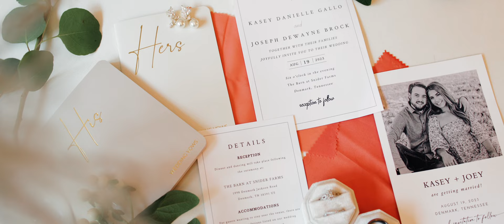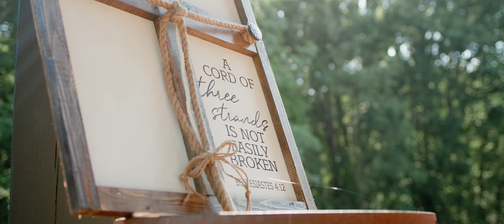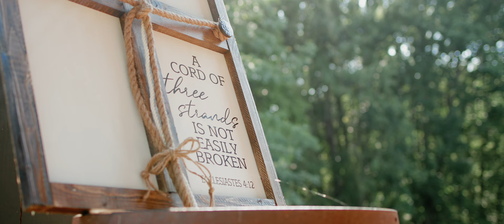The Barn at Snider Farms Wedding // Kasey and Joey Brock (Denmark, TN)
The following video is the wedding highlight film for Kasey and Joey Brock. The wedding took place on 08/19/2023 at the Barn at Snider Farms.
If you would like to learn more about BN Photo and Video or the services we offer, feel free If you would like to book us for your next project, license our footage, or just have general inquiries about a potential partnership, feel free to contact us via email at or via phone at .
Gear Used:
Canon EOS C70
Canon EOS R
Canon EOS RP
RF 35mm 1.8 Macro IS STM Lens
RF 24-105mm F4.0L IS USM Lens
DJI Ronin S Essentials Kit
Tascam DR-10L
RODE VideoMic Pro Plus
RODE VideoMicro
DJI Mavic 2 Pro
Check out our podcast to learn more about the people behind the lens!